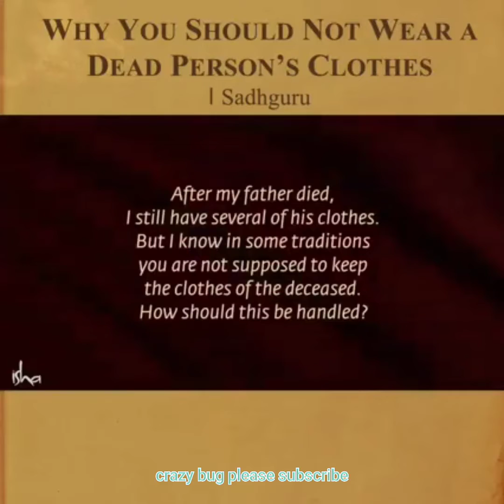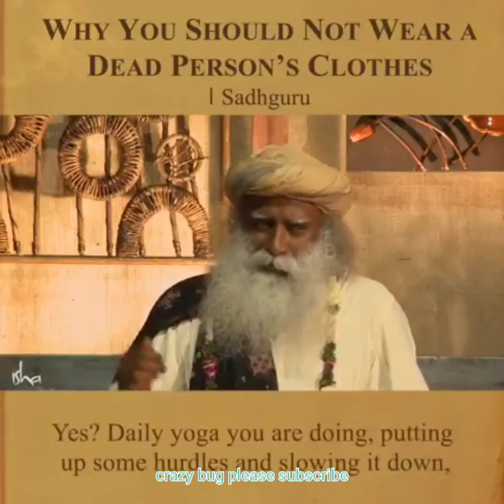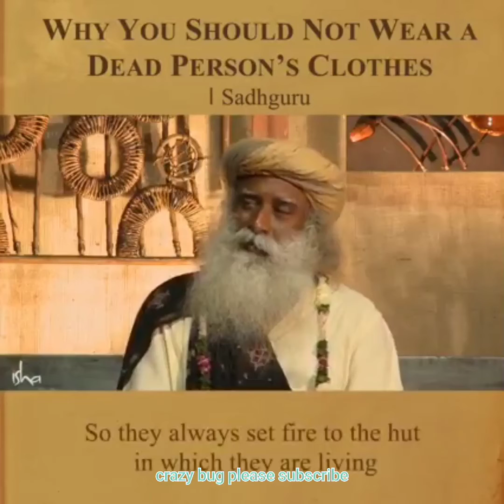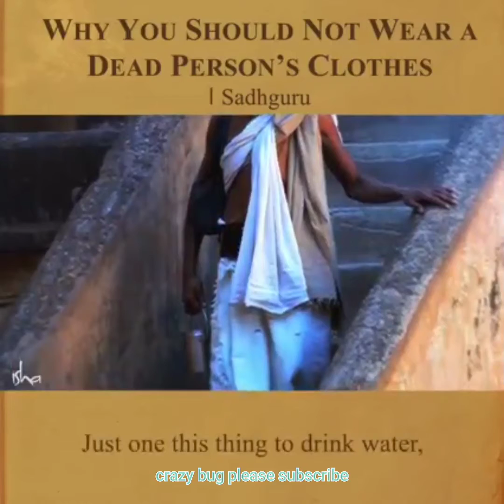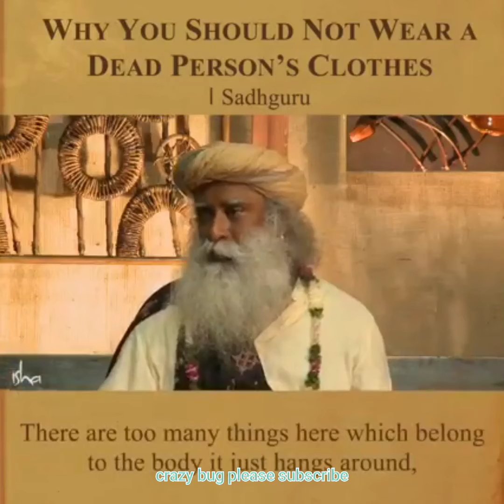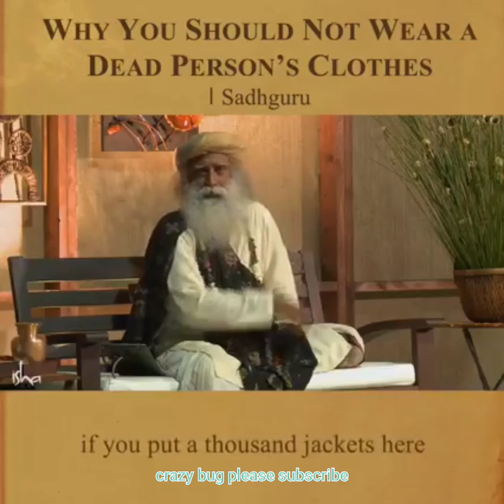Sadhguru advice on Why you should not wear a Dead Persons Clothes#dead person#hindu mythology#spirit